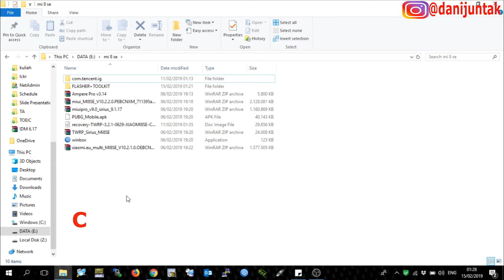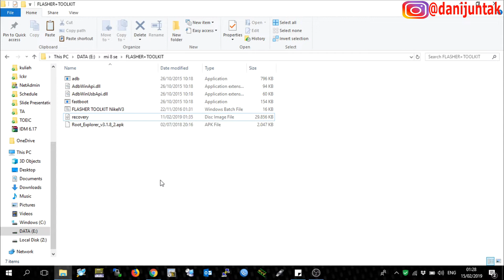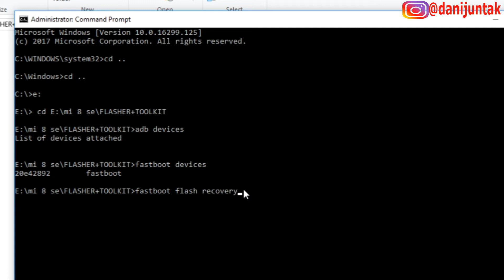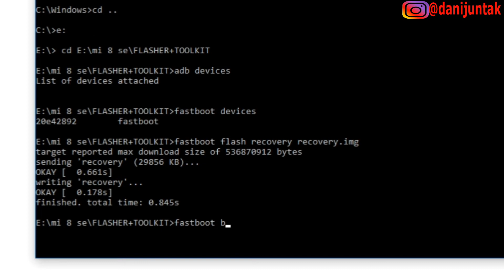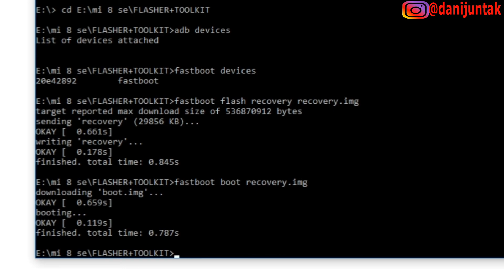Cara Termudah Pasang TWRP Xiaomi MI 8 - Hanya Ketik ini di CMD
Teman-teman yang punya smartphone mi 8 SE, untuk memasang TWRP syaratnya hanya Unlock BootLoader dan untuk memasang TWRP hanya membutuhkan 2 file berikut saja.

selanjutnya teman-teman hanya mengikuti tutorial pada video "  Hanya Ketik ini di CMD - Cara Termudah Pasang TWRP Xiaomi MI 8 SE